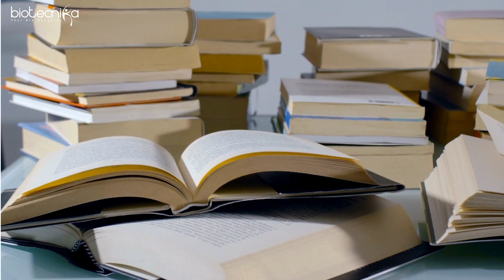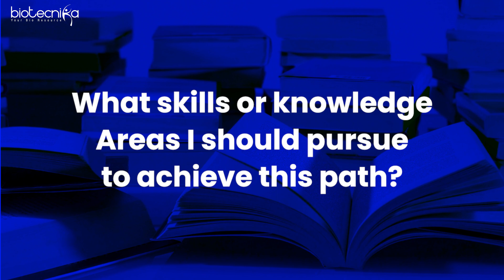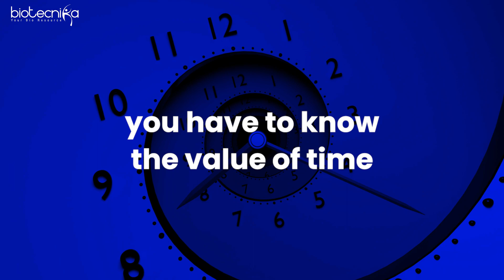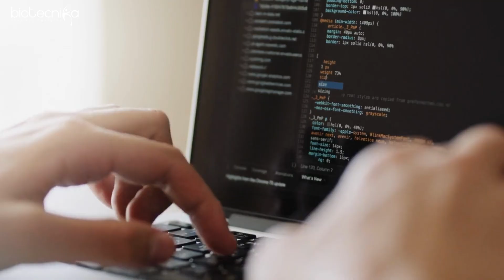Skills & Knowledge Areas That Every Biotech / Life Science Professional Must Have!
Unlocking Success in Biotech & Life Sciences: Essential Skills and Knowledge for Professionals 🧬🔬

In this video, we explore the critical skills and knowledge areas that every biotech and life science professional must possess to thrive in this dynamic field. Whether you're a researcher, scientist, or industry expert, these key competencies are essential for success. From molecular biology to regulatory affairs, join us as we dive into the fundamental foundations that will help you excel in the biotech and life sciences industry. Don't miss out on the expertise you need to advance your career!